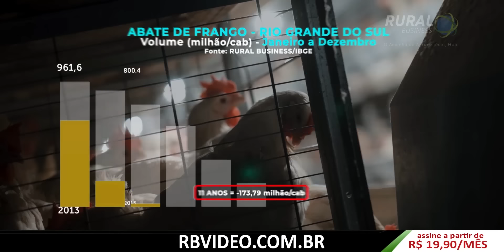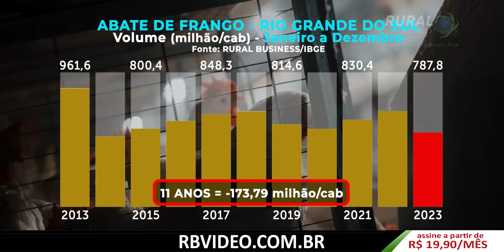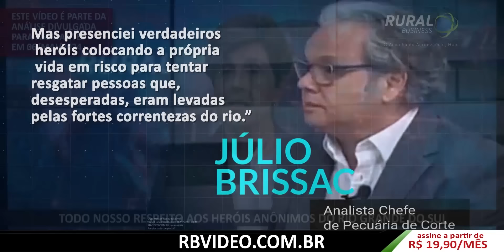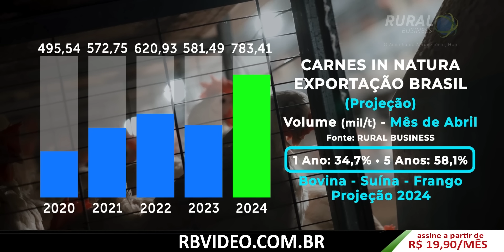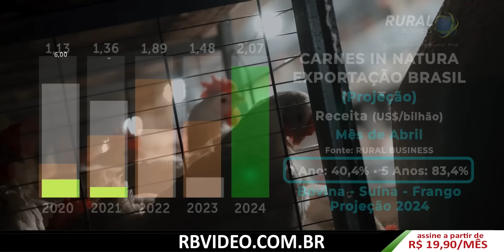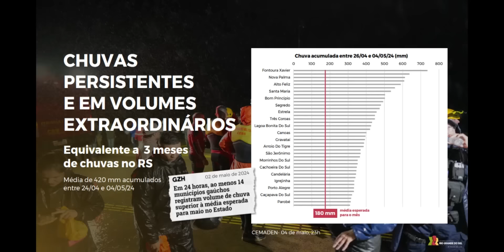TODO NOSSO RESPEITO AOS HERÓIS ANÔNIMOS DO RIO GRANDE DO SUL!